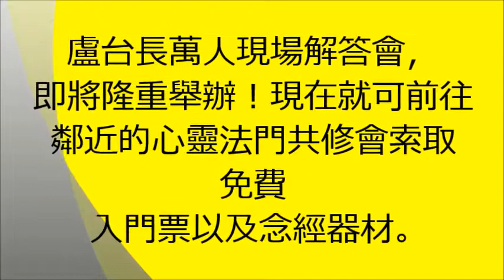【去除心中的妄念，保持身心灵健康。】盧台長觀世音菩薩精彩開示